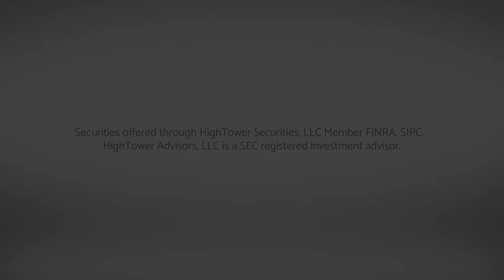Final Dividend Café of 2018: A Santa that Can't Make up His Mind